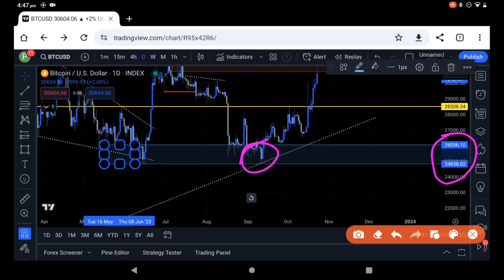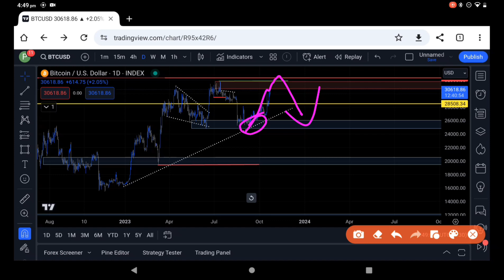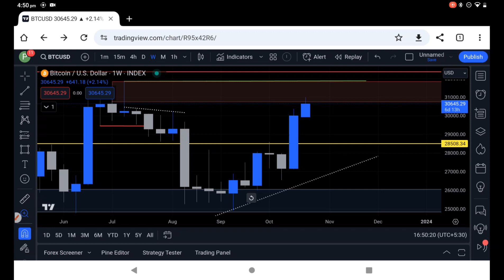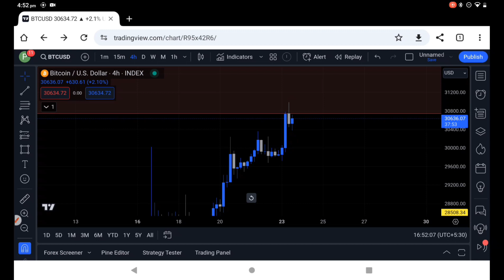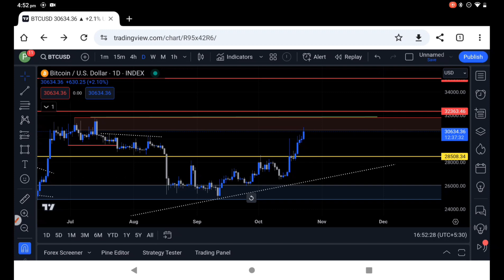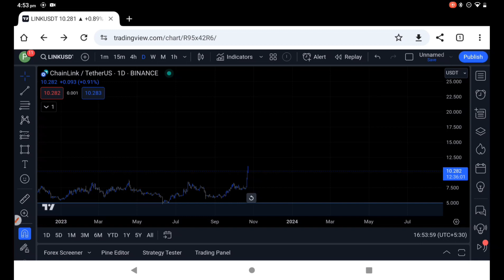Btc reach 30k || will pump or dump from here